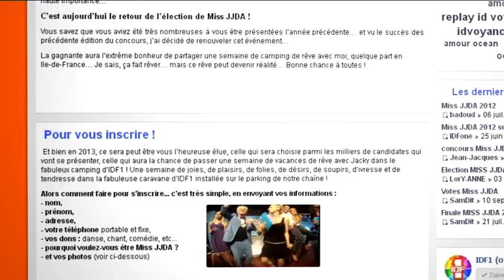Bande Annonce MISS JJDA 2013